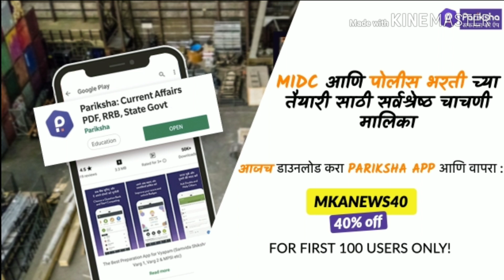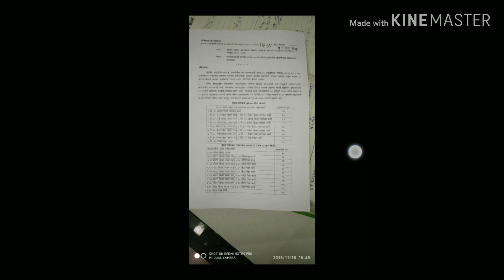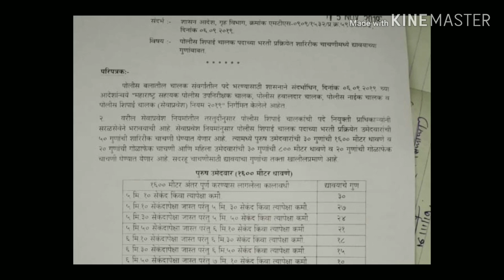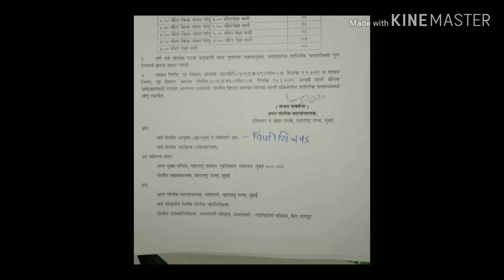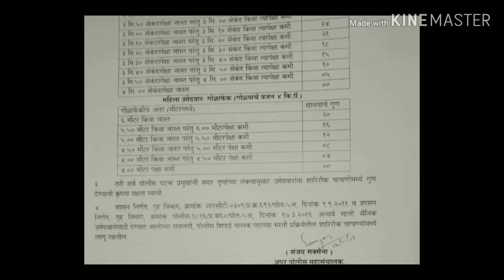महाराष्ट्र पोलीस भरती 2019 नवीन परिपत्रक प्रसिद्ध || Maharashtra Police Recruitment 2019 to release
माझं नवीन एक युट्युब चॅनेल लिंक खाली दिलेल्या सबस्क्राईब करा मित्र-मैत्रिणीनो.

नमस्कार मित्रांनो.
महाराष्ट्र पोलीस भरतीसाठी भरपूर अभ्यास करावा लागतो.आणि भरपूर पुस्तके वाचावी लागतो. त्याप्रमाणे टेस्ट सोडून बघणे अत्यंत महत्त्वाचे असते.हे तर तुम्हाला माहीतच आहे.
त्यासाठी टेस्ट सिरीज परीक्षा ॲप द्वारे तुम्ही डाऊनलोड करू शकता. आणि
40 टक्केपर्यंत तुमचे पैसे वाचवा.

मी तुम्हाला खाली एक लिंक दिलेली आहे. त्या लिंक थ्रु तुम्ही ॲप डाऊनलोड करू शकता.

Maharashtrapolicebhartibignews2019/2020